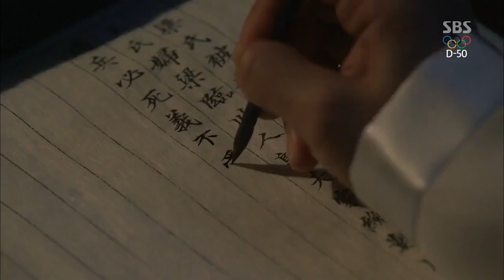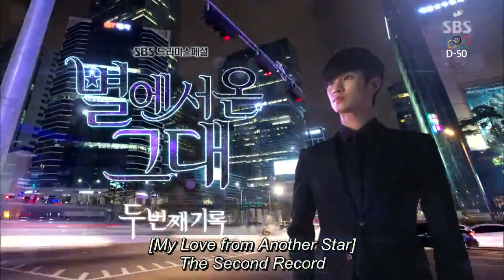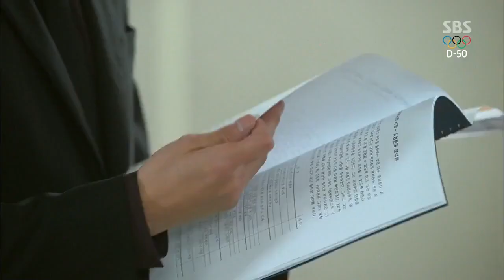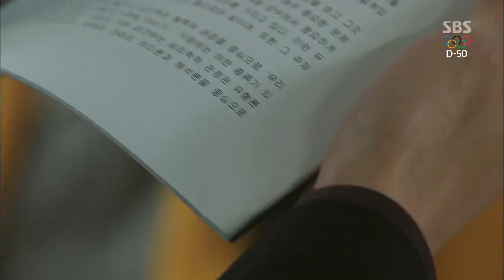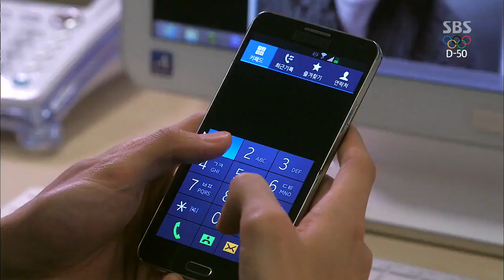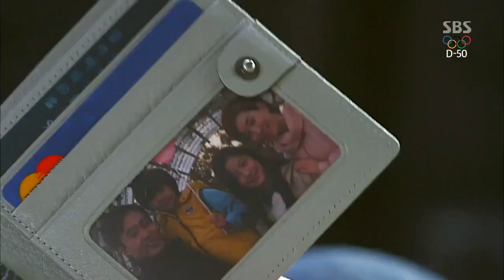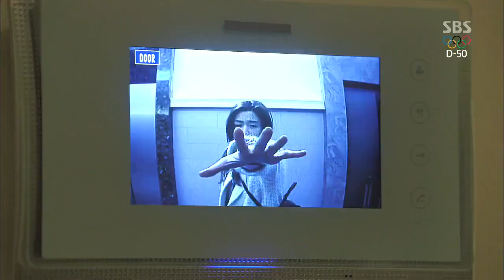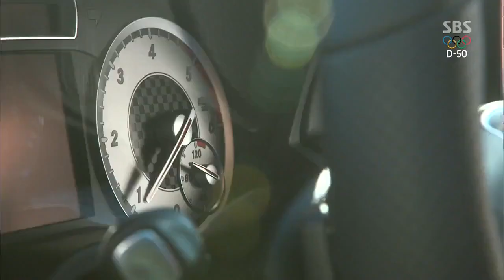My LOVE From The Star English Subtitle Episode 2